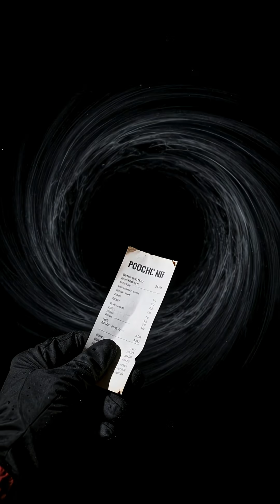The Black Hole That Proved Einstein Right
cosmic vampire lurking 7000 light years away 🕳️